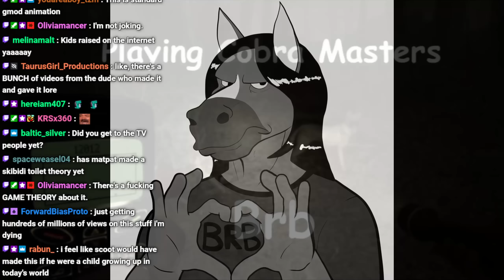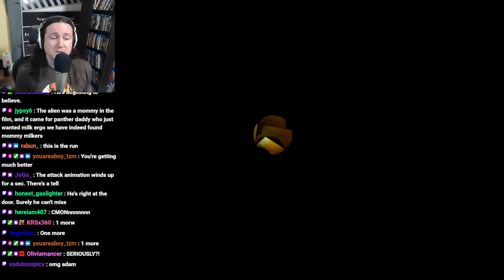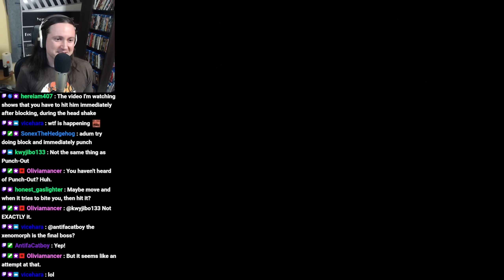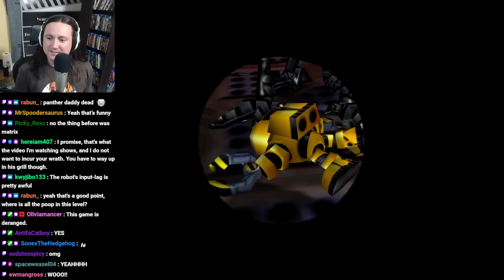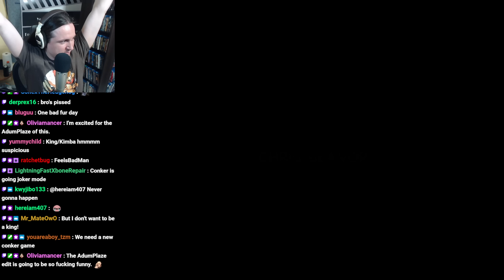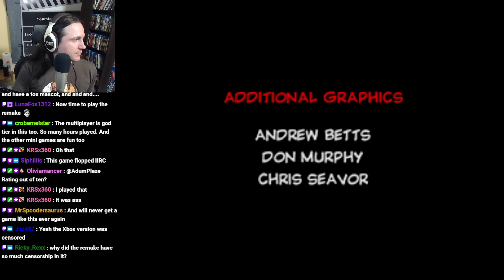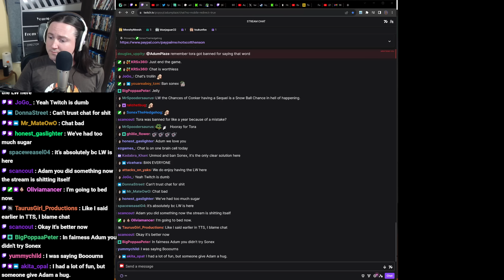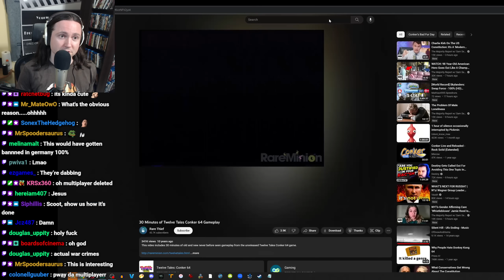Conker's Bad Fur Day (Part 17) FINAL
LW and Shae was also there